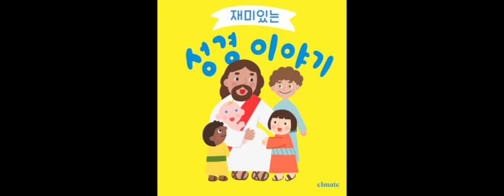[재미있는 성경이야기] 3-2-11 태양이 제 자리에 섬